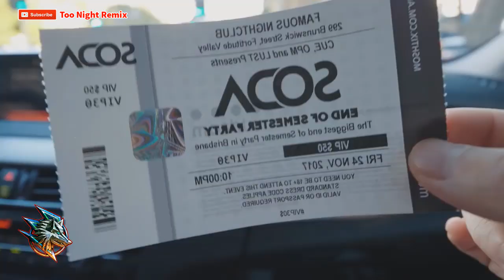DJ Soda Remix 2019 | Top EDM Songs 2019 - Best Of EDM Party Electro House & Festival Music #6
DJ Soda Remix 2019 | Top EDM Songs 2019 - Best Of EDM Party Electro House & Festival Music 2019
TrackList :
✔ This video was edited exclusively by Too Night Channel. To request organizations and individuals not to reupload in any form.

Music , Music Remix , DJ Remix